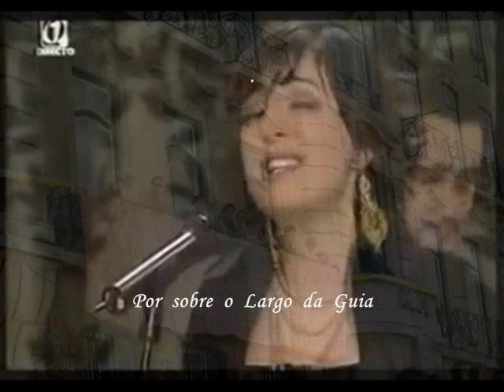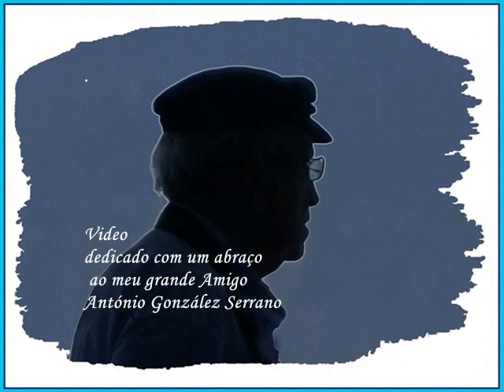Kátia Guerreiro Há Festa na Mouraria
Foi um pedido do meu grande Amigo espanhol António González Serrano. Este meu Amigo, é das pessoas que conheço que mais gosta de fado, tem para cima de 7 mil gravações, conhece tudo, onde houver actuação daqueles que ele mais gosta aí está António com sua esposa a percorrer centenas de klm. para  assistir aos concertos de vários Fadistas, a minha casa vem muitas vezes.  Estive com minha mulher e eles em Braga com Ricardo Ribeiro e agora brevemente estaremos os 4 quando Ana Moura vier em Abril ao Coliseu do Porto. Ele vive na Corunha  e para ele não há distancias, dia 19 deste mês vai á Figueira da Foz, vai lá  estar Kátia Guerreiro. Para ele então  este vídeo, pois ele adora ouvir a Kátia , neste tema popularizado por Amália de saudosa memória. Um abraço Américo